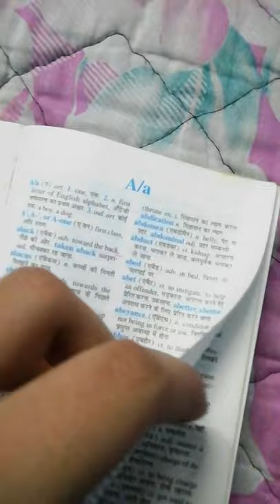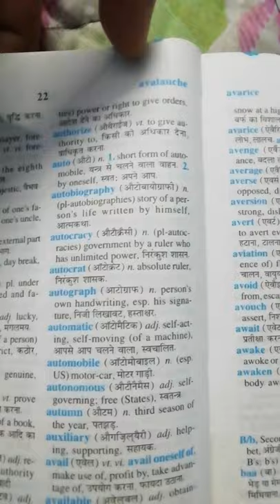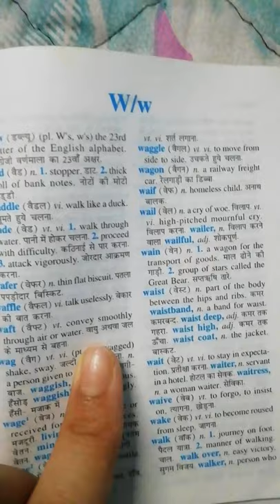How to search words in dictionary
Easy way
Easy method
Useful for everyone